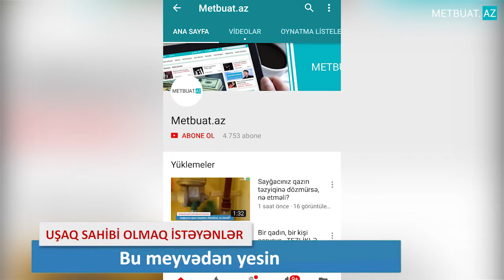​Uşaq sahibi olmaq istəyənlər - Bu bitkidən torba torba alır